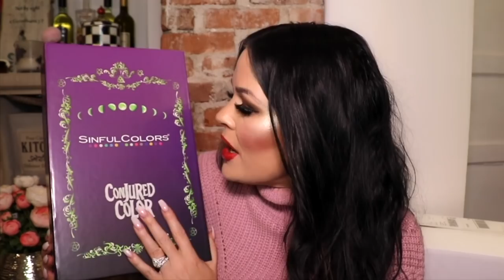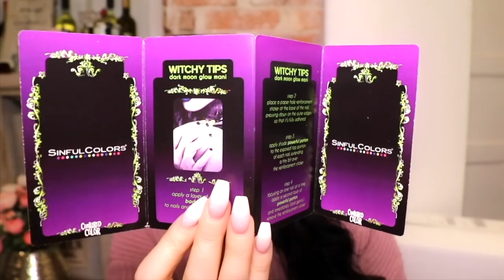THE TRUTH ON HOW TO GET PR & FREE MAKEUP I WHAT INFLUENCERS DONT WANT YOU TO KNOW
for a new videos & to be entered in our monthly giveaways 💕👯Hi. beauties, I wanted to share some tips and tricks on how to get PR and free makeup, as well as do a PR unboxing in this video =) Let me know if there are any specific questions I can answer for you, I'd love to see all you beauties getting your own PR and free makeup!

Some items shown in this video:

OPI Nutcracker Collection

Artis Brush Monthly Beauty Box

Private Society Cosmetics
USE PSALEGRA for Exclusive Offer

Thanks so much for stopping by. LYBSM 💜
Love,
Alegra